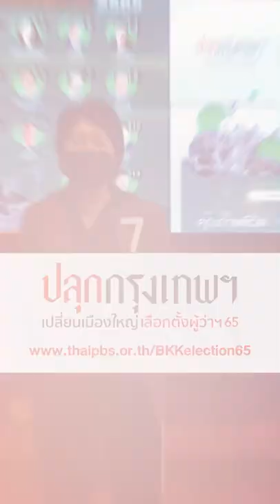"รสนา" ชวน "New Voter" เลือกตั้งผู้ว่าฯ กทม. | ปลุกกรุงเทพฯ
"รสนา" ชวน "New Voter" เลือกตั้งผู้ว่าฯ กทม. | ปลุกกรุงเทพฯ "รสนา โตสิตระกูล" ชวนคนรุ่นใหม่-ชาว กทม.ทุกคน ออกมาเลือกตั้งผู้ว่าฯ กทม. รสนา

🗳 มาร่วมกันจุดประเด็น ปลุกกรุงเทพฯ เปลี่ยนเมืองใหญ่ เลือกตั้งผู้ว่าฯ65 กับ ThaiPBS ได้ที่